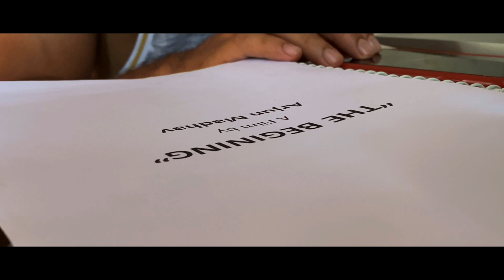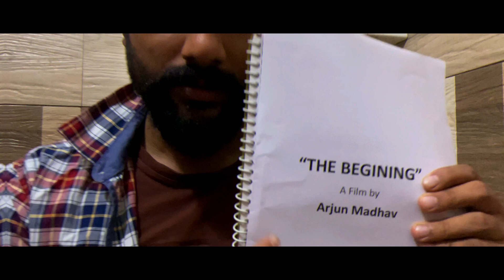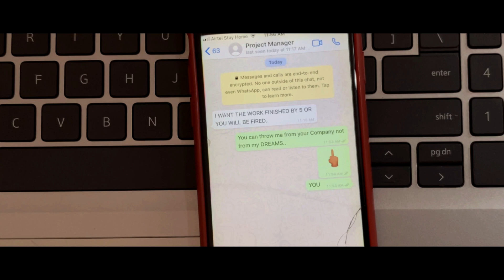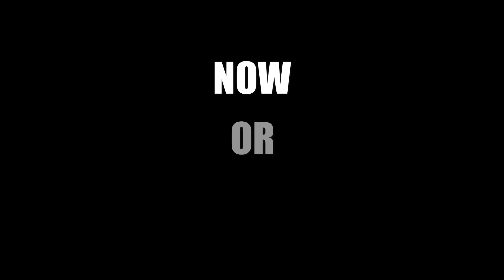NOW OR NEVER | AWARD WINNER | HOME MOVIE | 2021 | FAISAL MUHAMMED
Cast : faisal muhammed
story,script,direction,edit,cuts : faisal muhammed
camera:athul